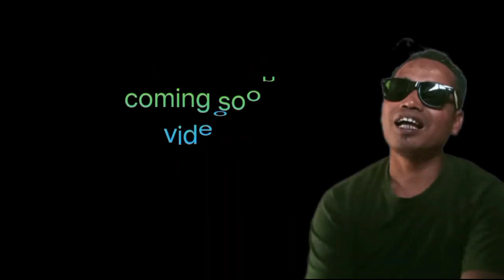Silade Silbrangachimba coming soon